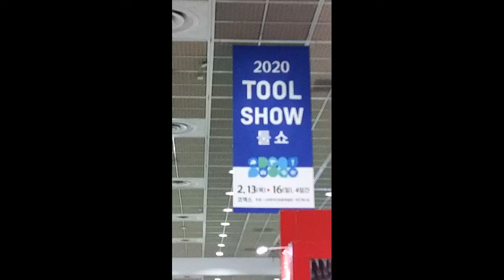[그린웍스 경진이레]툴쇼줌인_그린웍스 24V 제품 보기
2020툴쇼를 통해 보여드린 그린웍스 24V 제품을 한자리에 모아봤습니다.
경진이레가 공급하는 배터리 제품 중 보급형으로 가장 각광받는 라인이 24V 인데요, 가볍게 쓸 수 있고, 파워툴이 많이 배치되어 있어 각 가정마다 한 대씩은 구비가 되어 있는 라인입니다. 가정 또는 사업장 마다 필수품으로 자리잡은 24V 그린웍스. 2020툴쇼를 통해 전시된 그린웍스 제품 중 내게 필요한 제품은 없는지 한번 눈여겨 보세요.

배터리를 사용하는  정원/산림 관리용품은 웹사이트 최신 제품 정보에서 확인하실 수 있습니다.